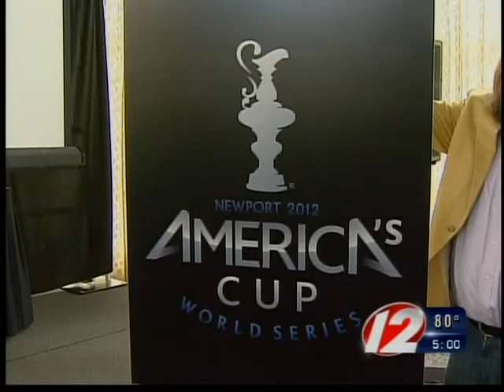Gov Chafee announces Regatta in Newport in 2012